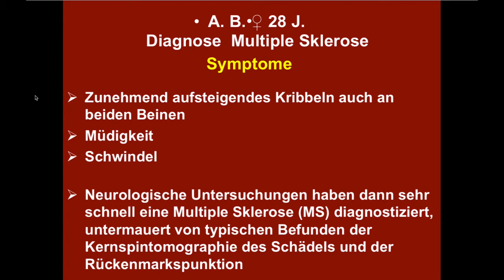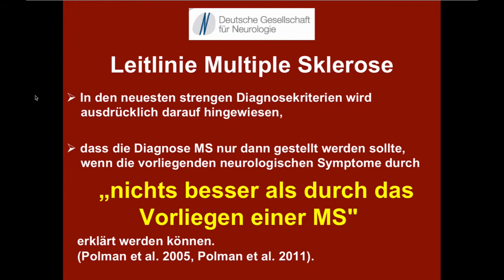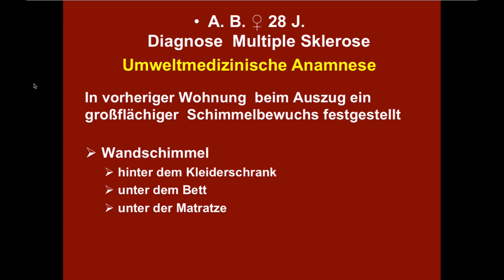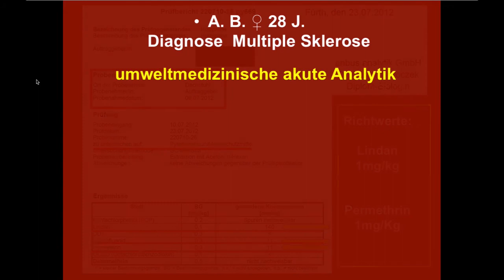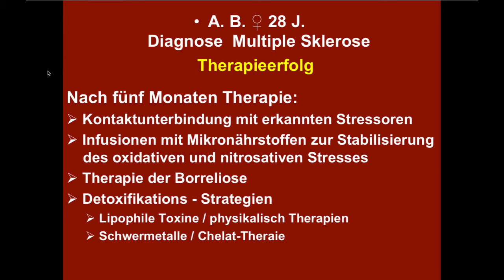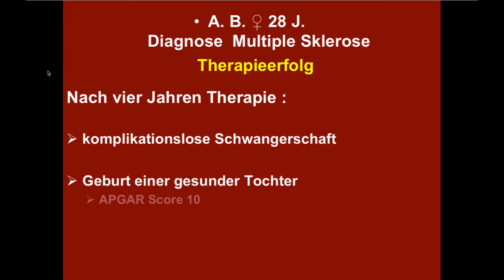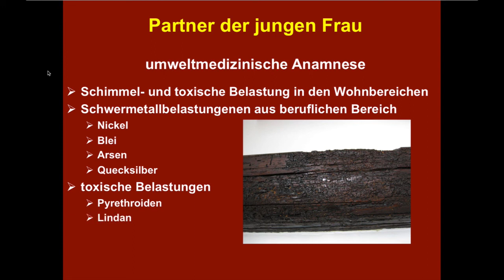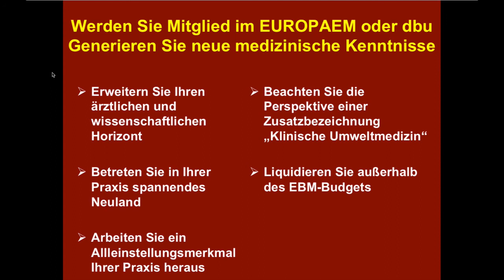Multiple Sklerose - Fallvorstellung aus der Klinischen Umweltmedizin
Dr. med Peter Ohnsorge stellt im Rahmen der Fortbildung "Klinische Umweltmedizin“ einen Fall vor. Dabei geht es um die Anfangsdiagnose Multiple Sklerose.
Ein kurzer Ausschnitt aus der Fortbildung "Klinische Umweltmedizin" mit 160 Unterrichtsstunden von über 50 internationalen Referenten.
Zertifiziert und anerkannt durch die Ärztekammer, dem Berufsverband Klinischer Umweltmediziner und der Europäischen Akademie für Klinische Umweltmedizin.
Fortbildung für Ärzte, Heilpraktiker und alle Heilberufe.